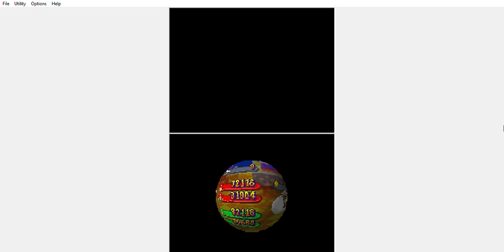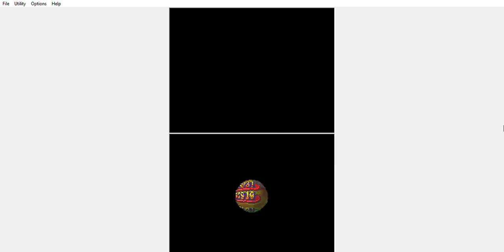Mario And Luigi Partners In Time Episode 34 Oh the madness of it all the Ballsackians have showed up